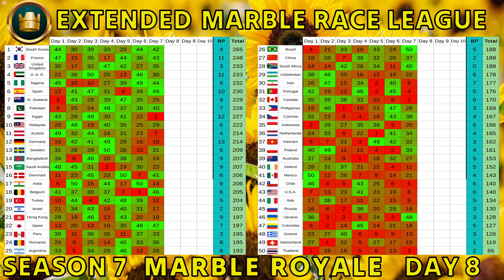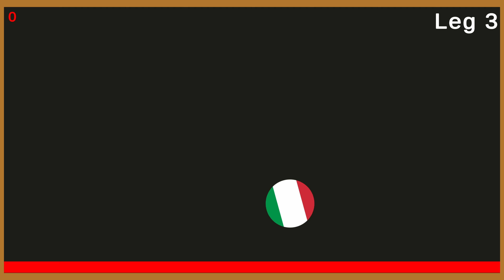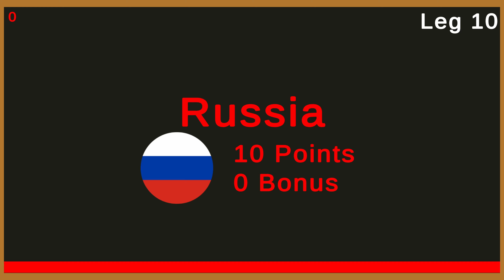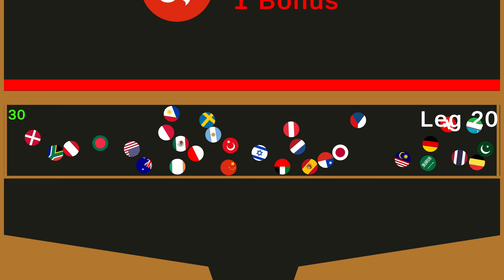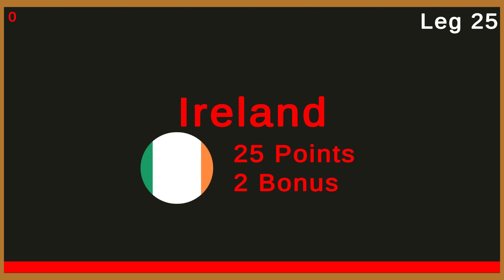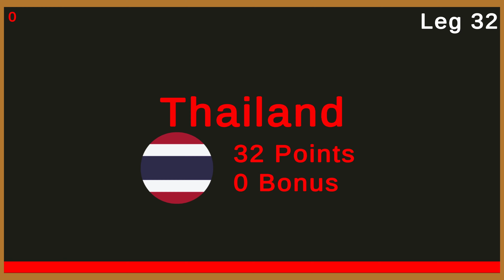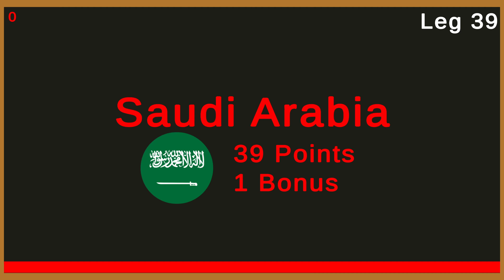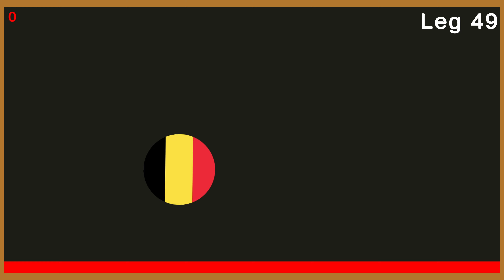50 Countries Marble Race League Season 7 Day 8/10 Marble Race in Algodoo